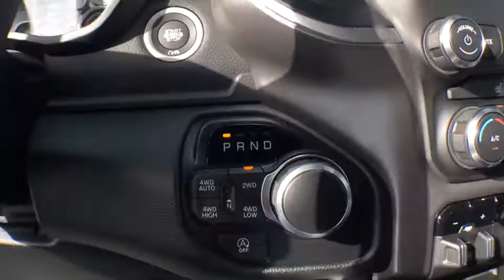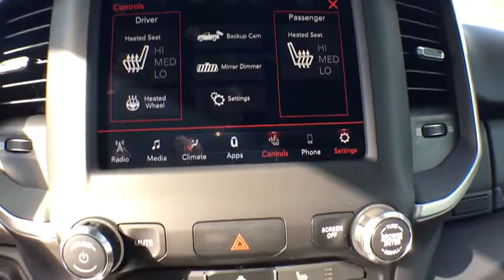2019 Ram 1500 Vicksburg, Kalamazoo, Schoolcraft, Three Rivers, Paw Paw, MI V3359T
Black Forest Green Pearlcoat New 2019 Ram 1500 available in Vicksburg, Michigan at Vicksburg Chrysler. Servicing the Kalamazoo, Schoolcraft, Three Rivers, Paw Paw, MI area.
2019 Ram 1500 Big Horn/Lone Star - Stock#: V3359T - VIN#: 1C6SRFFT3KN643846

Vicksburg Chrysler
13475 Portage Rd

$13,749 off MSRP! 115V Auxiliary Power Outlet, 115V Auxiliary Rear Power Outlet, 1-Year SiriusXM Radio Service, 2 USB Full Function/Charge Only Media Hub, 400W Inverter, 8.4 Touchscreen Display, Add Class IV Receiver Hitch, Air Conditioning ATC w/Dual Zone Control, Apple CarPlay, Auto-Dimming Exterior Driver Mirror, Auto-Dimming Rear-View Mirror, Big Horn IP Badge, Big Horn Level 2 Equipment Group, Class IV Receiver Hitch, Cluster 7.0 TFT Color Display, Dampened Tailgate, Exterior Mirrors Courtesy Lamps, Exterior Mirrors w/Supplemental Signals, Foam Bottle Insert (Door Trim Panel), For More Info, Call , Glove Box Lamp, Google Android Auto, Heated Front Seats, Heated Steering Wheel, Integrated Center Stack Radio, ParkSense Front/Rear Park Assist w/Stop, Power 4-Way Driver Lumbar Adjust, Power 8-Way Driver Seat, Power Adjustable Pedals, Power Black Trailer Tow Mirrors, Power Heated Fold Away Mirrors, Power-Folding Mirrors, Quick Order Package 27Z Big Horn/Lone Star, Radio: Uconnect 4 w/8.4 Display, Rear Dome w/On/Off Switch Lamp, Rear Power Sliding Window, Rear Window Defroster, Remote Start System, Security Alarm, Single Disc Remote CD Player, SiriusXM Satellite Radio, Steering Wheel Mounted Audio Controls, Sun Visors w/Illuminated Vanity Mirrors, Trailer Brake Control, Trailer Tow Group, Trailer Tow Mirrors, Universal Garage Door Opener, Wheels: 20 x 9 Aluminum Chrome Clad.2019 Ram 1500 Big Horn/Lone StarPriced below KBB Fair Purchase Price!
Big Horn Level 2 Equipment Group,Quick Order Package 27Z Big Horn/Lone Star,Trailer Tow Group,1-Year SiriusXM Radio Service,2 USB Full Function/Charge Only Media Hub,6 Speakers,AM/FM radio,GPS Antenna Input,Integrated Center Stack Radio,Radio data system,Radio: Uconnect 3 w/5 Display,Radio: Uconnect 4 w/8.4 Display,Single Disc Remote CD Player,SiriusXM Satellite Radio,Air Conditioning,Air Conditioning ATC w/Dual Zone Control,Rear Window Defroster,115V Auxiliary Rear Power Outlet,400W Inverter,Power 8-Way Driver Seat,Power steering,Power windows,Rear 60/40 Folding Seat,Rear Power Sliding Window,Remote keyless entry,Security Alarm,Universal Garage Door Opener,Traction control,4-Wheel Disc Brakes,ABS brakes,Dual front impact airbags,Dual front side impact airbags,Front anti-roll bar,Front wheel independent suspension,Low tire pressure warning,Occupant sensing airbag,Overhead airbag,Rear anti-roll bar,Remote Start System,Brake assist,Electronic Stability Control,Delay-off headlights,Front fog lights,Fully automatic headlights,Panic alarm,Speed control,48V Belt Starter Generator,Auto-Dimming Exterior Driver Mirror,Bumpers: chrome,Dampened Tailgate,Exterior Mirrors Courtesy Lamps,Exterior Mirrors w/Supplemental Signals,Heated door mirrors,Power Black Trailer Tow Mirrors,Power door mirrors,Power Heated Fold Away Mirrors,Power-Folding Mirrors,Rear step bumper,Rear Wheelhouse Liners,Trailer Tow Mirrors,115V Auxiliary Power Outlet,8.4 Touchscreen Display,Apple CarPlay,Auto-Dimming Rear-View Mirror,Big Horn IP Badge,Cluster 7.0 TFT Color Display,Compass,Driver door bin,Foam Bottle Insert (Door Trim Panel),For More Info,Call ,Front reading lights,Glove Box Lamp,Google Android Auto,Heated Steering Wheel,Illuminated entry,Leather steering wheel,Outside temperature display,Overhead console,ParkSense Front/Rear Park Assist w/Stop,Passenger vanity mirror,Power Adjustable Pedals,Rear Dome w/On/Off Switch Lamp,Rear seat center armrest,Steering Wheel Mounted Audio Controls,Sun Visors w/Illuminated Vanity Mirrors,Tachometer,Telescoping steering wheel,Tilt steering wheel,Trip computer,Voltmeter,3 Rear Seat Head Restraints,4 Way Front Headrests,Cloth Bench Seat,Heated Front Seats,Power 4-Way Driver Lumbar Adjust,Split folding rear seat,Front Center Armrest w/Storage,Front Seat Back Map Pockets,Passenger door bin,Add Class IV Receiver Hitch,Class IV Receiver Hitch,Trailer Brake Control,Wheels: 20 x 9 Aluminum Chrome Clad,Variably intermittent wipers,3.21 Rear Axle Ratio,SINGLE DISC REMOTE CD PLAYER,TIRES: 275/55R20 ALL SEASON LRR,REMOTE START SYSTEM,TRAILER TOW GROUP -inc: Power Black Trailer Tow Mirrors Trailer Brake Control Trailer Tow Mirrors Add Class IV Receiver Hitch Exterior Mirrors Courtesy Lamps Exterior Mirrors w/Supplemental Signals,REAR WHEELHOUSE LINERS,PARKSENSE FRONT/REAR PARK ASSIST W/STOP,BLACK FOREST GREEN PEARLCOAT,RADIO: UCONNECT 4 W/8.4 DISPLAY,TRANSMISSION: 8-SPEED